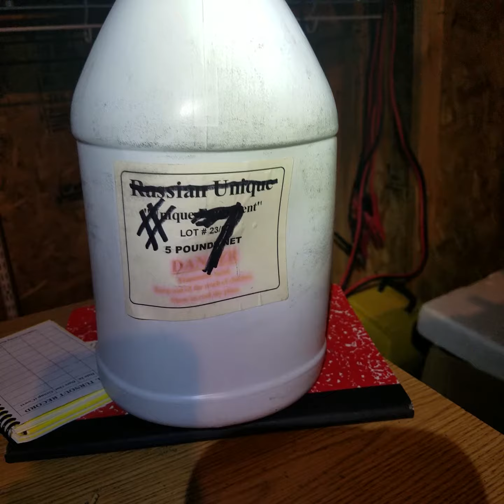Sloppy relaxation room 44mag